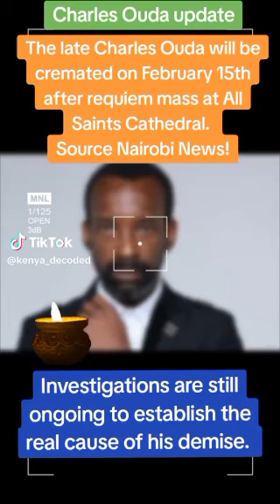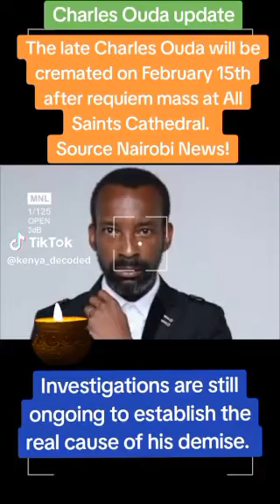"HUZUNI 💔😭" Charles Ouda Cremated As Family Watch In Disbelief 😭😭 Pumzika Pema baba 💔🕯️His Son Cry 💔